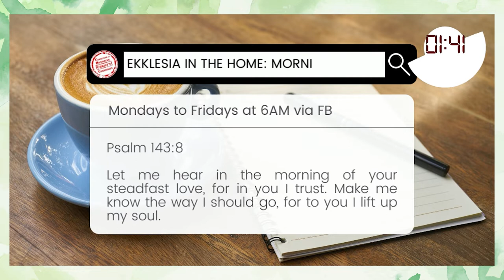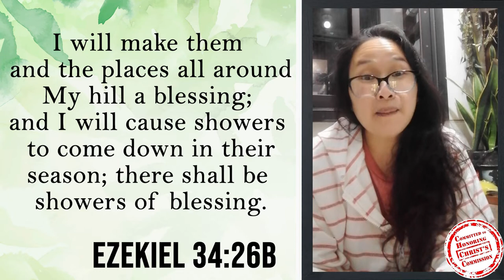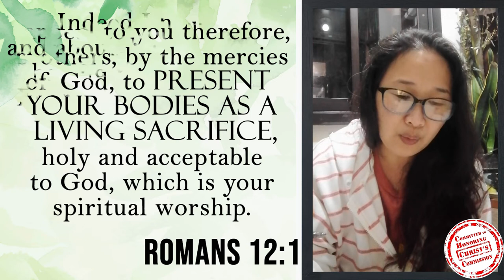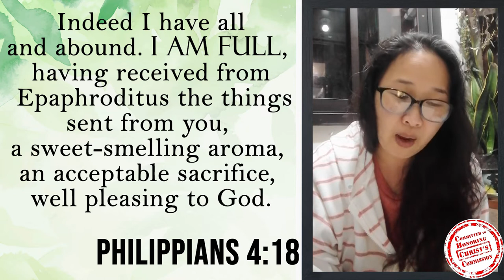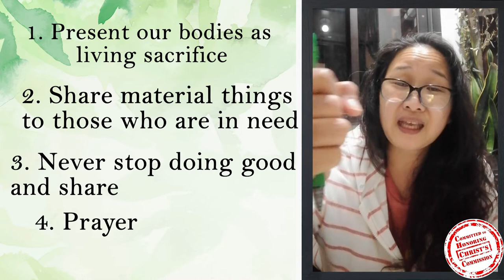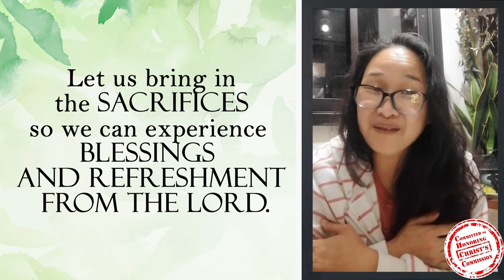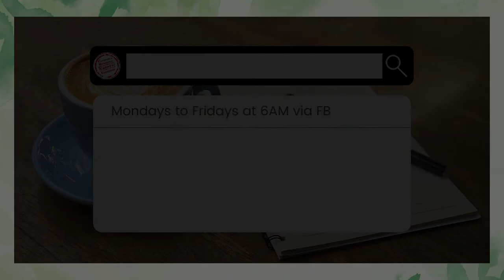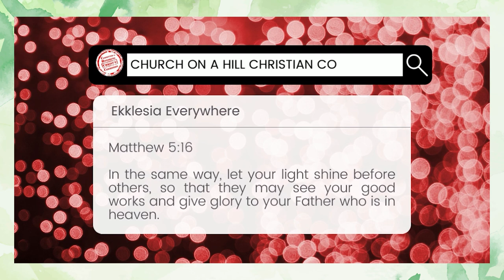19JAN 2022 | REFRESHMENT FROM THE LORD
Blessed Wednesday to all! Let's start the new day right wit God :)